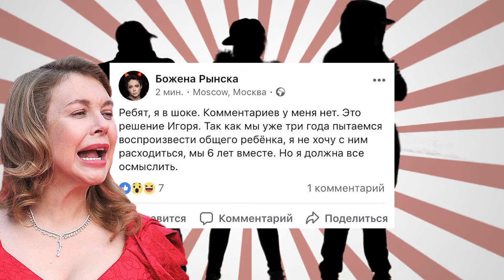Новый «Хайп Недели» от 27 октября - «Чмоки в шоке»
Каждую пятницу тройка дерзких хайперов - MC Ржавый, Писклявый и Таня Пэ вспоминают все интересные события минувшей недели в своем новом треке!

Сегодня рифмуем про расставание Потапа и Насти, премьеру фильма Матильда и конфликт Божены Рынска и Ксении Собчак!